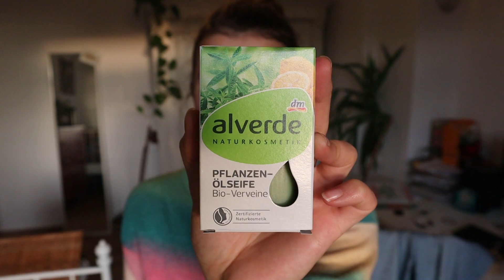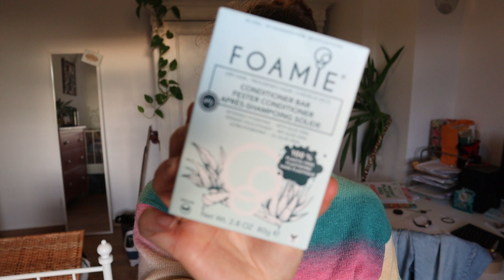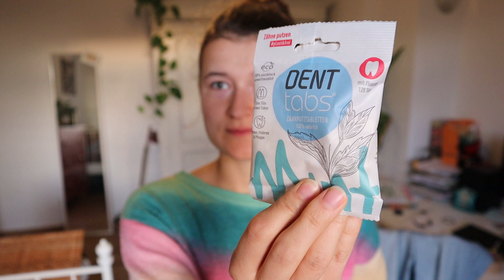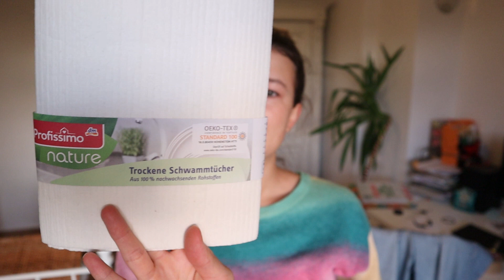70€ Less Waste dm Haul - viele neue Sachen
Ich habe einmal alle nachhaltigen Less Waste Produkte im dm gekauft und zeige euch meine Ausbeute. Hab ich was vergessen? Soll ich das auch nochmal beim Rossmann machen?

Ich habe ein Buch geschrieben! Es heißt "Projekt Plastikfrei" und ist am 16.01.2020 erschienen. Darin findet ihr alle meine Tipps um Müll zu sparen, meine besten Rezepte für Pflegeprodukte und Putzmittel sowie zahlreiche Daten und Fakten rund um Nachhaltigkeit. Es kostet 17€, als E-Book 13,99€. Die erste Auflage ist schon ausverkauft, danke für eure Unterstützung!! Bestellt es gern in der Buchhandlung, wenn die es nicht schon da haben, ansonsten gerne hier:

und überall wo es E-Books gibt. :)

Ich freue mich über Online-Rezensionen von euch bei Thalia, Hugendubel und auch Amazon (leider die wichtigste Plattform für den Buchverkauf). Das geht auch wenn ihr das Buch dort nicht gekauft habt. Danke :)

Etepetete - krummes Bio Gemüse & Obst

Innonature - Nahrungsergänzungsmittel (B12, Eisen, Vit. D uvm.)

 ◣Warum gebrauchte Kleidung?◥

auf Netflix oder Amazon Prime

◣Warum kein Plastik?◥

◣Warum vegan?◥

"Cowspiracy"
auf Netflix

Die im Video gezeigten oder vorgestellten Produkte habe ich selbst finanziert. (außer ich gebe klar zu erkennen, dass es sich um PR Samples oder bezahlte Werbung handelt)
Alles, was ich sage, entspricht meiner Meinung und wurde nicht durch Dritte beeinflusst.